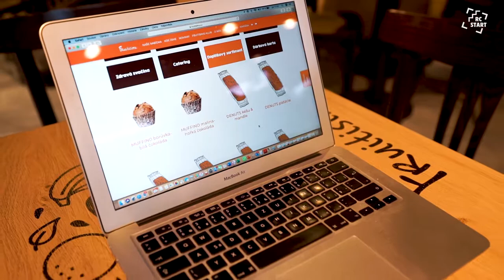RC Start - Pozvánka #1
Krátká videopozvánka na konferenci RC Start. Projekt propojuje nájemce, e-shopaře a prodejce s obchodními centry, jakožto potenciálními pronajímateli prostoru.